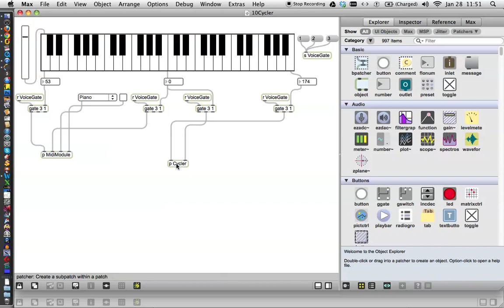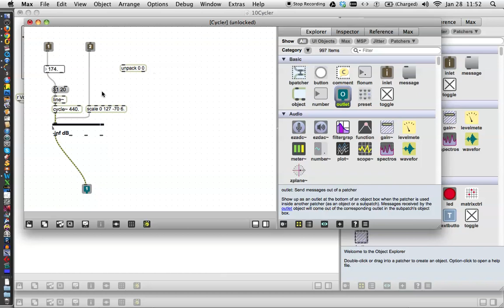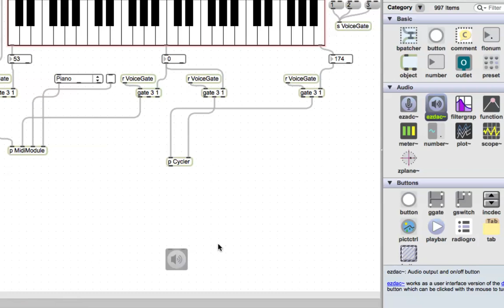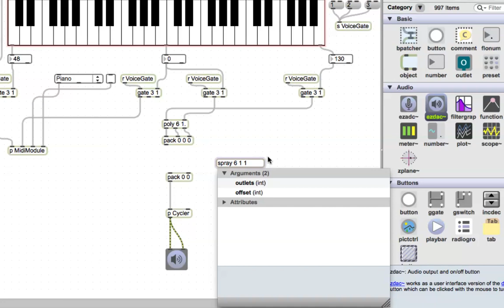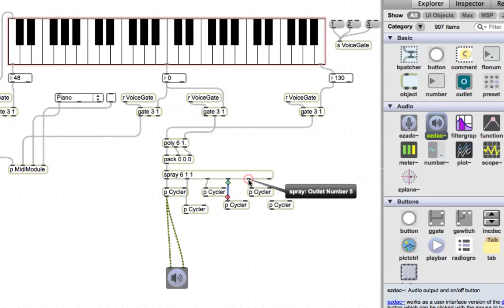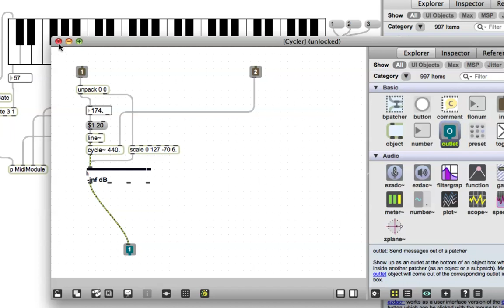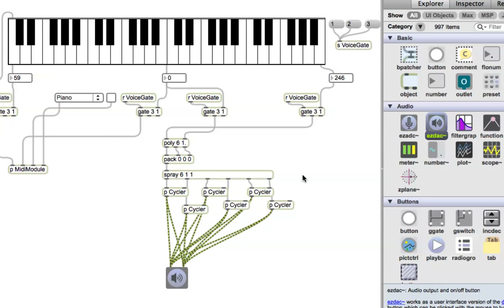Class Tutorial #11: Using the "poly" Object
In the previous tutorial we used the cycle~ object to produce tones, but it was limited to one tone at a time.  Using the "poly" object, we expand that capability to 6 simultaneous tones.